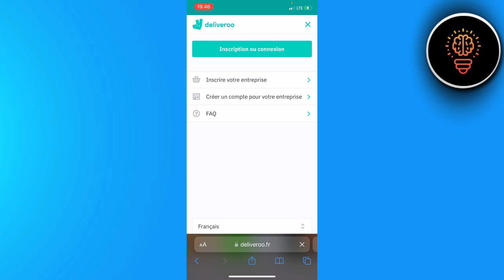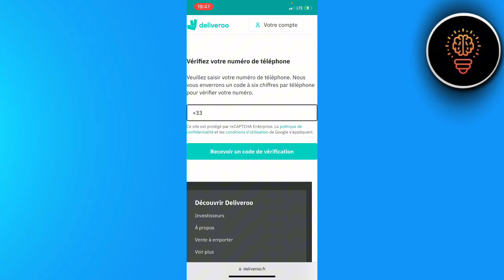Comment Creer Un Compte Deliveroo ( FACILE )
Dans cette video je te montre exactement Comment Creer Un Compte Deliveroo ( FACILE )